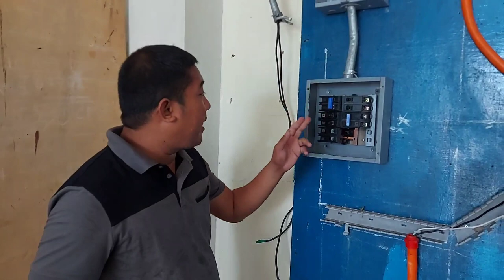HOW TO INSTALL CIRCUIT BREAKER | HOW TO INSTALL PANEL BOARD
What are the different circuit breaker ampacity used in electrical installation.